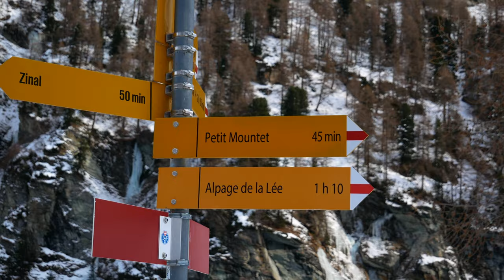Zinal Experience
A Swiss walk through the iced paths and magnificent glaciers. 4 hours, 13.6 km and 400 meters of slope.